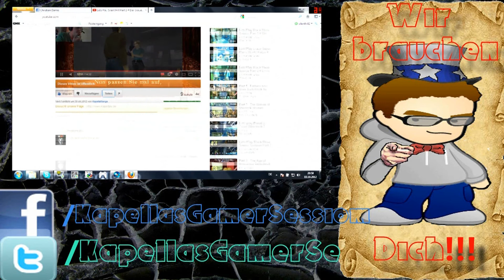Lets Play Bioshock Infinite Part 19 # Geistreiche Erfahrung